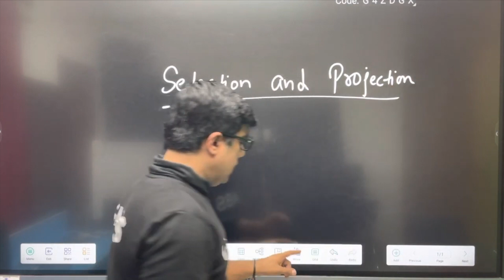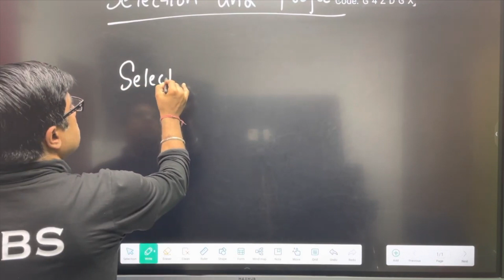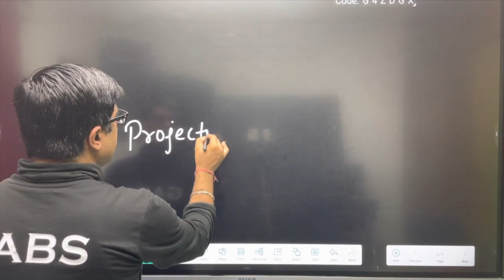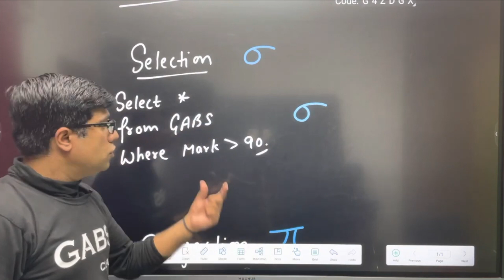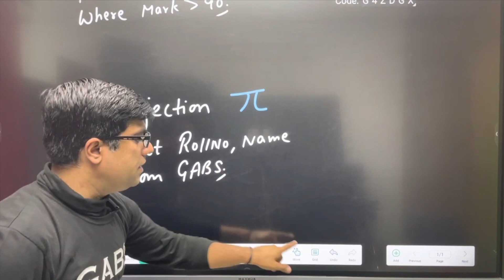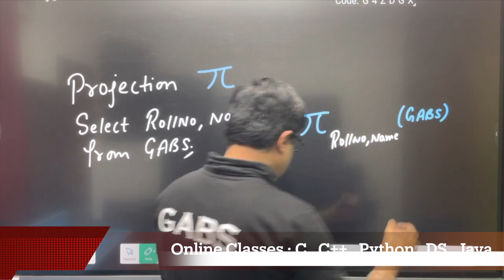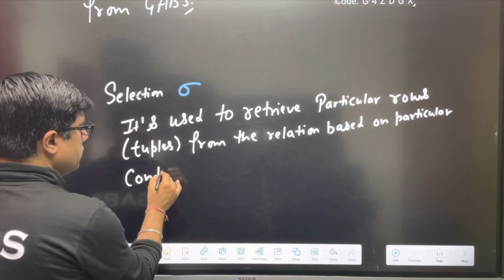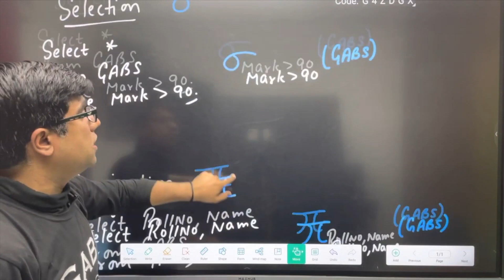CUET Computer Science | CUET Computer Science Classes | Selection and Projection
To get Notes of  cuet computer science  charges is Rs 799/-
One can pay thru paytm or google pay or phone number or upi
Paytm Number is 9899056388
Phone Pay Number is 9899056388
UPI id is

After paying send us screenshot within 4 hours you will get notes in PDF form on your whatsapp number .

Courses at GABS CLASSES :  C , C++ , Data Structures , Java , Python , IP , CS ( Class 11 and Class 12 )

Welcome to GABS CLASSES cuet computer science Series.
GABS CLASSES provides free cuet computer science classes.
As per latest cuet computer science preparation this video is going to cover Selection and Projection that is the part of Relational Algebera but to know Structured Query Language.
Structured Query Language is the part of cuet computer science and informatics practices both has Structure Query Language as the Common Topic.
So this video is based on the topic of cuet structured query language.
structured query language has no relation with any programming language.
So if anyone who is not aware of any programming language can easily do sql for cuet.
computer science cuet SQL is one of the most easy topic to do.
Students who wish to do btech after clearing btech computer science cuet  will have to do SQL in their Btech .
So it’s better to do it now properly so that one can easily clear btech computer science cuet exam or if student wants to take admission in DU.
This is also helpful for du bsc computer science cuet exam.
Enjoy the series of GABS CLASSES CUCET Preparation and crack cuet btech computer science.